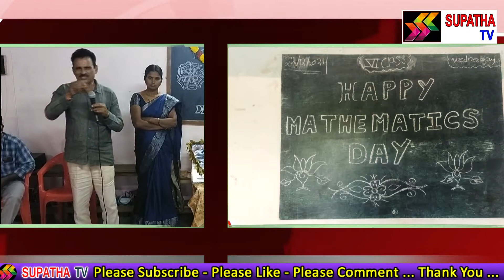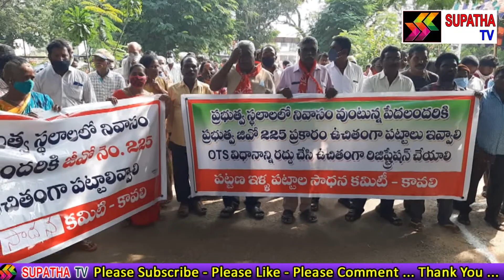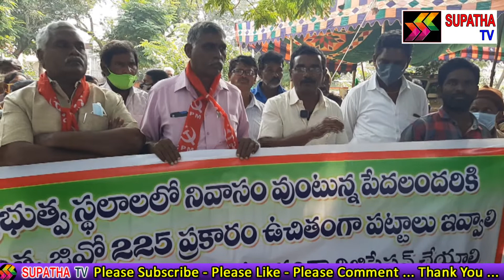నేటివార్తలు 22.12.2021 || supatha tv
supatha tv / supatha media releases news bulletin every day.covers mainly kavali divison and nellore district news.
well equipped studio, editing tables and news room owned by supatha media. this is an infotainment channel.preferrs news and politics with entertainment.
supatha tv presents life stories,special interviews and creative content for viewers.